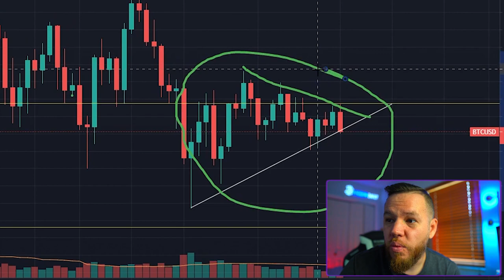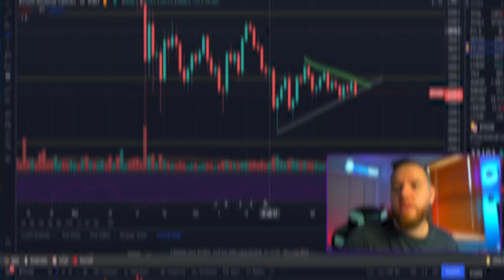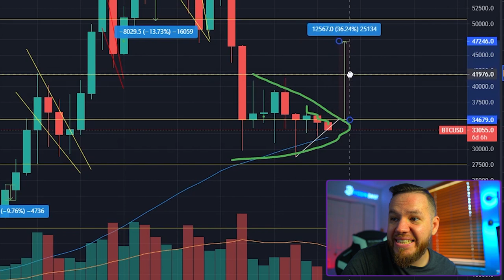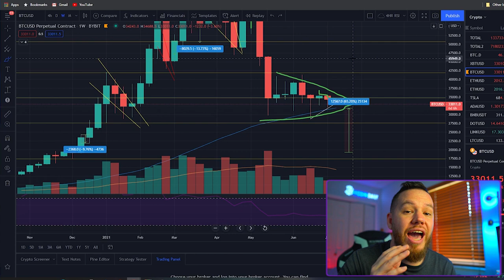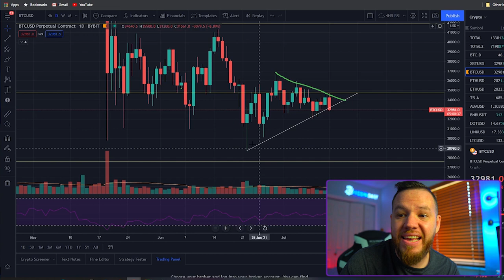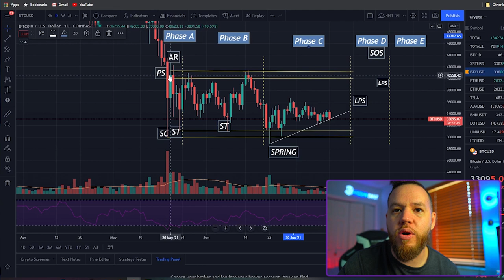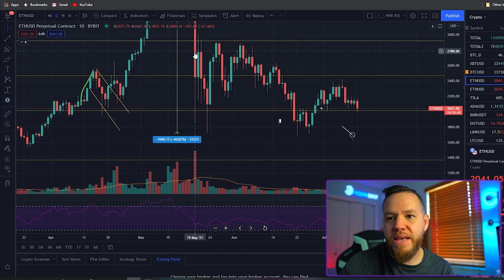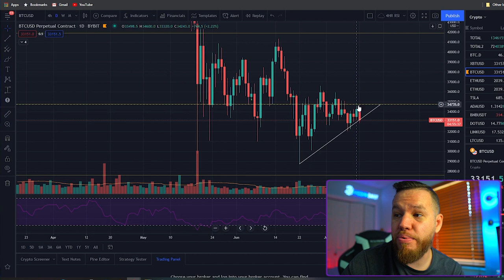Bitcoin Sell Pressure Continues This Week